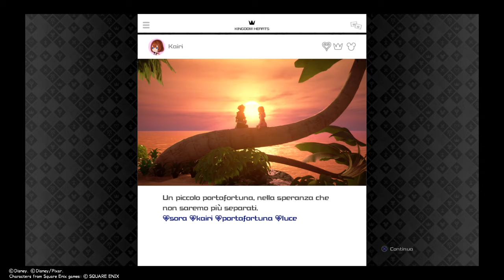KINGDOM HEARTS Ⅲ - Re Mind DLC - GAMEPLAY WALKTROUGH ITA #1